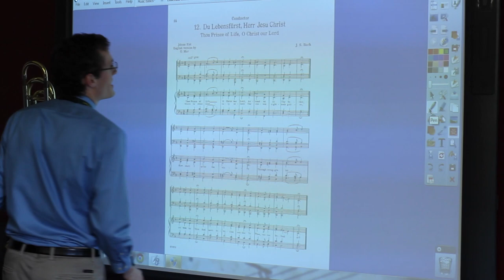"Mr. Wilcox - Music Teacher" :: Emerald Christian Academy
Here's "Mr. Wilcox - Music Teacher".

ECA is a Pre-Kindergarten to 10th grade Private Christian Academy nestled in Pleasant Hill, OR.

Now enrolling for 2014-15 School Year. You are invited anytime to visit our beautiful campus.